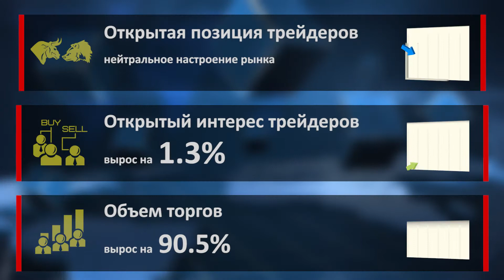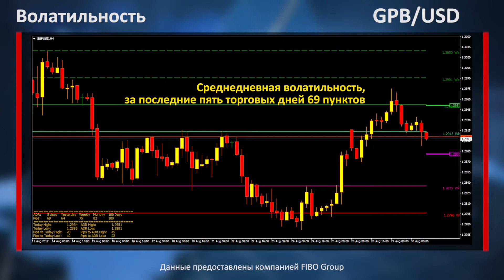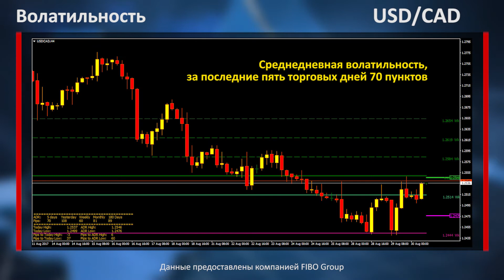Аналитика форекс. Фокус рынка. ВВП в США II квартал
Сегодня будет опубликована предварительная оценка темпов роста инфляции в Германии. А с открытием американской торговой сессии трейдерам необходимо уделить внимание предстоящему релизу данных по количеству созданных рабочих мест от ADP. Также в США будет опубликована окончательная оценка роста ВВП за второй квартал года. В момент публикаций отмеченных статданных ожидаю увеличения торговой активности евро и долларом США.